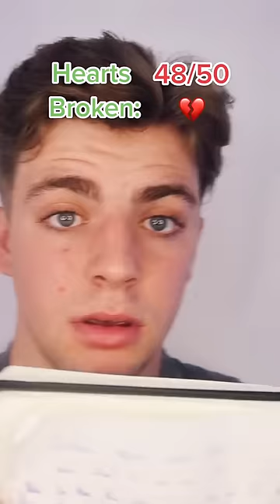POV: First to break 50 hearts wins $1,000,000...